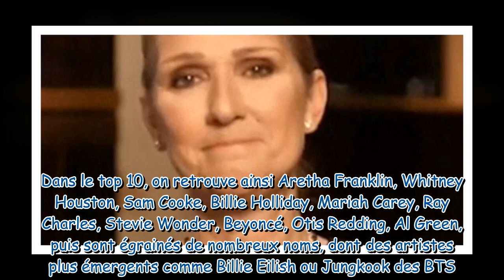Céline Dion malade, la chanteuse essuie un nouvel affront : "C'est un crime contre l'humanité !"